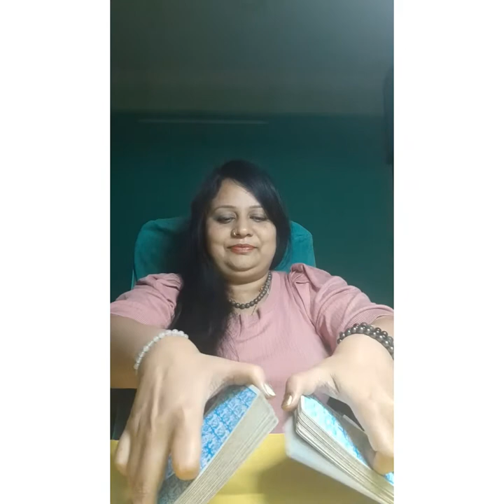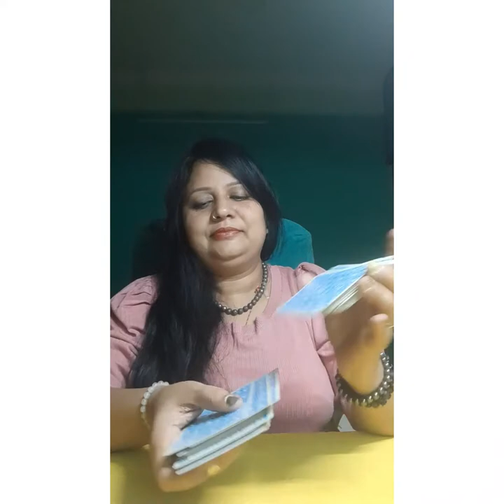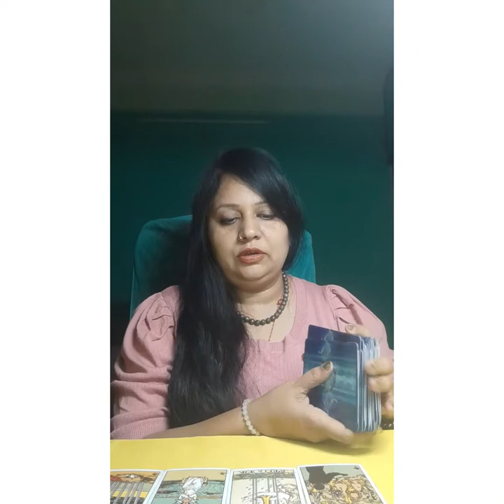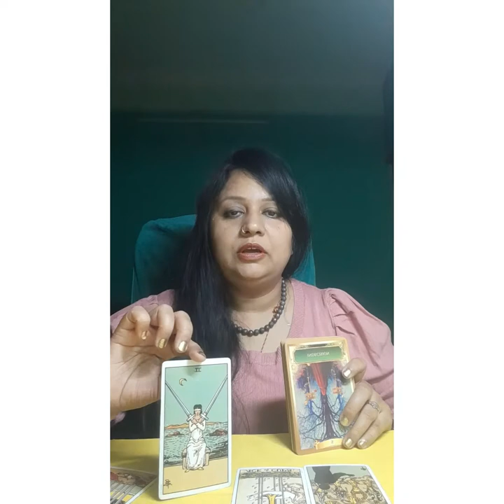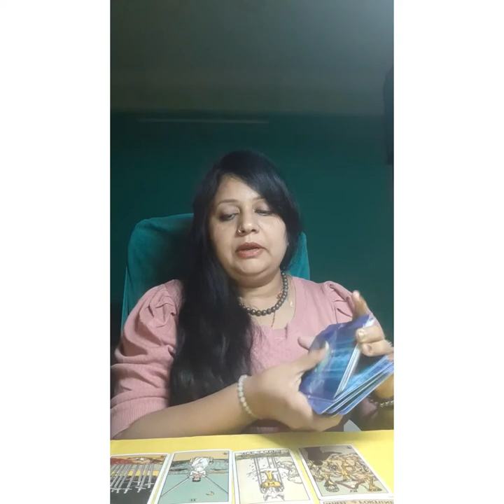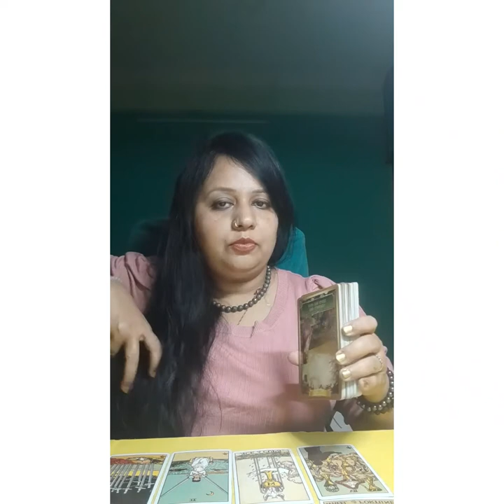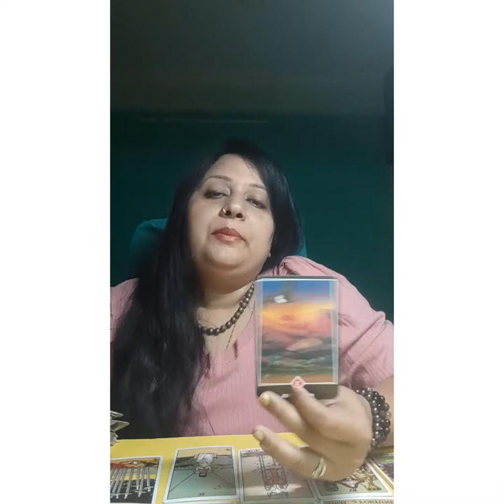Apki shadi kabtak hogi..konsa grah pareshan Kar raha hai..konsi ramady Karen...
ocean the healer, apke person kaise hai,apke person kya such rahe hai apke bare mai,apki shadi kabtak hogi,konsa grah kharab hai,Ramada konsi Karen hai ,yes no answers, ocean the healer
reiki for sleep, negative energy removal, plucking and pulling, wiping hand movements

1.money matter ko solve Karen,
2.reiki healing se remove money problem
3.holy fire reiki for removing finance blocks from root.
4.apne root chakra heal Karen
5.remove blockage from your first chakra

                      in each of my reiki session I incorporate breath work and body scan ,this is form of hypnosis to help relax the mind and to help them access their subconscious. mind

Note-this video is made for entertainment purposes. this is a general reading it may or may not resonate with people so please keep in mind. don't take any decisions based on it just take it as a guidance. please subscribe my channel.
thinking about tarot,his feelings right now hindi, her feelings right now hindi,tarot card reading hindi,pick a card reading, magastic hindi tarot,